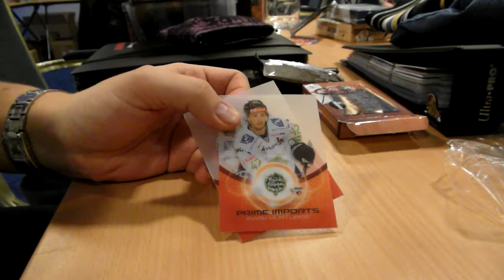Allsvenskan 14-15 Cut From Metal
Break av en box Allsvenskan 14-15 Cut From Metal
Genomfördes på Coolcards kortmässa i Stockholm om ni undrar över bakgrundsljuden.